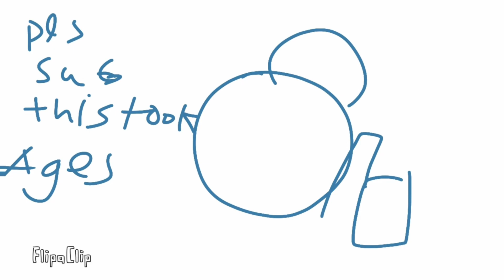◇*Robloxianz*◇(AOE2) (READ DESC FOR CREDIT AND CHARACTERS!!!)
credit to TRANSFORMERS AGE OF EXTINCTION PLEHS DONT COPYRIGHT

Cade(Father)
I forgot Tessa bf name-(Pony)
tessa(Penny)
Optimus(Milo)
Lockdown(OC)